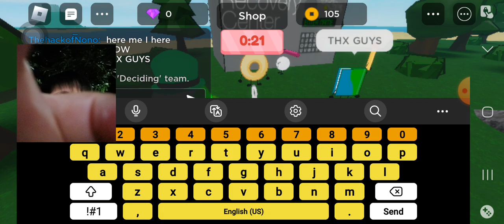Playing BFDIA On Roblox!